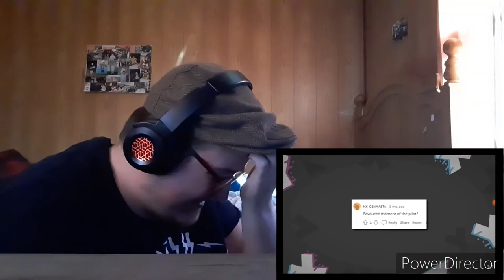"QNA TIME" B-Dawg Reacts to Murder Drones - Season 1 Trailer